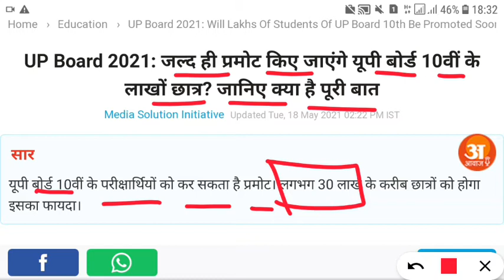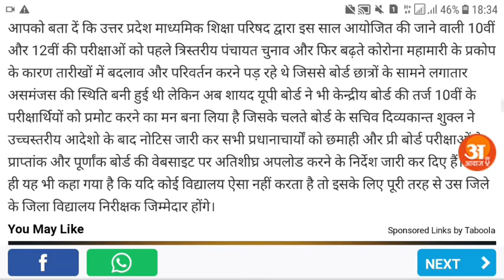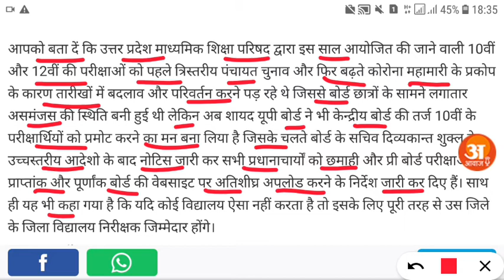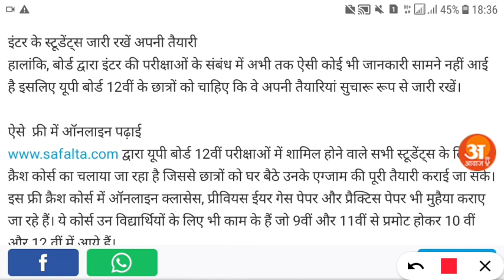UP Board exam 2021// UP 10th 12th Board News // UP 10th Board exam Cancel Today news//Latest Update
Top 5 government jobs, PWD, Primary teacher, Sachivalay, Post office, Anganwad, DRDO, NTPC UP Board exam 2021//  UP 10th 12th Board News // UP 10 th Board exam Cancel Today news // Latest Update

1.Tittle :- UP Board exam 2021//  UP 10th 12th Bord News // UP 10 th Bord exam Cancel Today news // Latest Update

2. Cover Topic :-
यूपी 10th बोर्ड एग्जाम कैंसिल
यूपी 12th बोर्ड एग्जाम डेट 2021
यूपी 10th बोर्ड के एग्जाम होगी या नहीं
Up board exam latest news
up 12th board news
up 10th 12th board exam Cancel
up board new exam time table